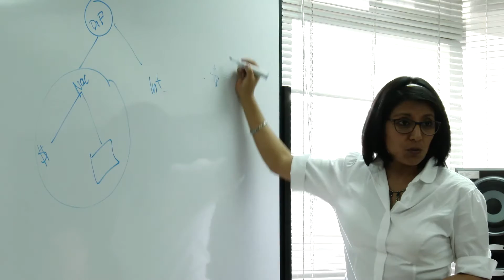Isabel Mena - Directora Ejecutiva de CNCine